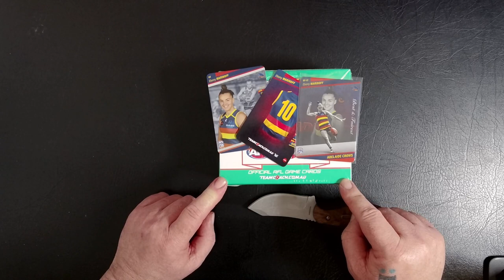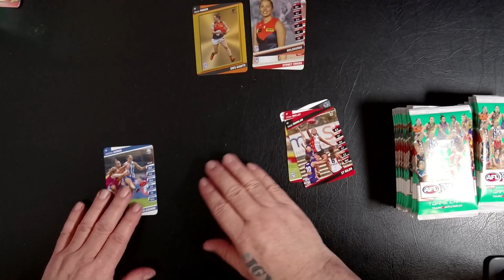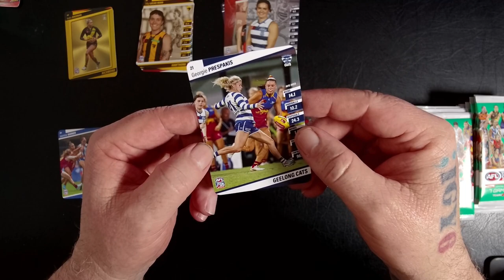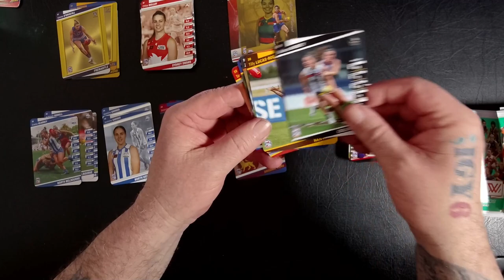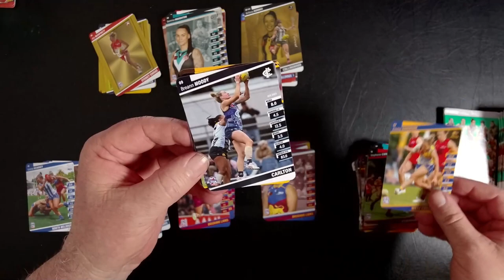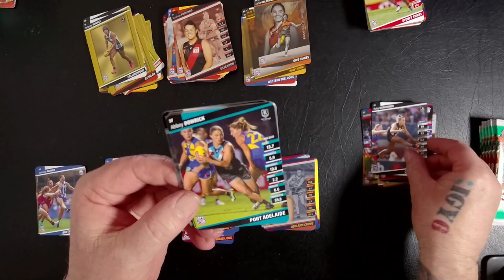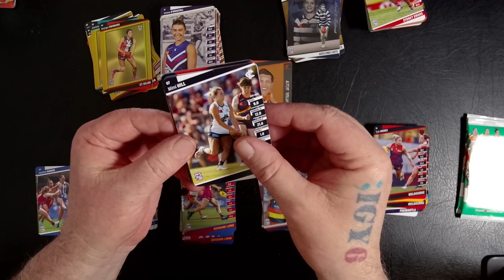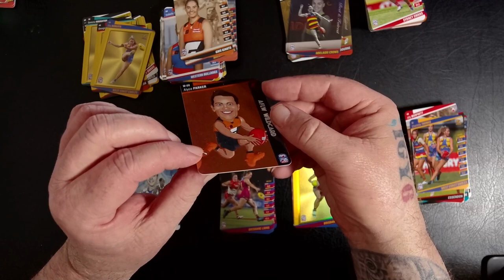2024 AFLW Grand Final GLORY - Can Brisbane Lions Take Down North Melbourne Kangaroos?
Raw and Ready - Opening my last box of 2024 AFLW Team Coach

Equipment that I use:
1:RØDE Microphones NT-USB Mini and RØDE NTH-100M Headset.
2: Elgato Facecam Pro.
3: Samsung S22 Ultra+ phone.
4: Neewer LED Panel Light.

You may have seen my hand tattoo, it has significance to me as an Army Veteran. I found s good explanation at OP Veteran "The IGY6 Tattoo: The semicolon... Almost like a thought, a reconsideration of the cessation of a sentence, or in this case, your life. IGY6 stands for I Got Your Six. Teal is for PTSD/Mental Health Awareness, black is for the heavy hearts that many of us carry, those who suffer from PTSD and those who have lost loved ones to suicide because of PTSD. The red is a symbol of the blood that has been shed.  Daily the veteran community is rocked by suicide and accidental death, on top of the normal trials of transition. Before going down the dark path from where, there is no return. Pause, reconsider, and reach out. You are not alone.".